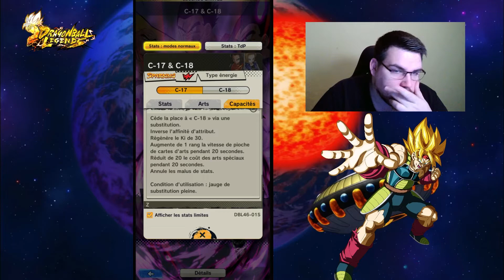ANALYSE: DOUBLE TAG DANS LE PORTAIL! C17 TAG 18 ET Son GOHAN TAG TRUNKS ENFANT EXTREME ! DB Legends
Bonjour,
Vidéo ANALYSE: DOUBLE TAG DANS LE PORTAIL! C17 TAG 18 ET Son GOHAN TAG TRUNKS ENFANT EXTREME ! DB Legends

✅ Allez faire un tour sur ma chaîne Twitch et à vous follow à celle-ci: